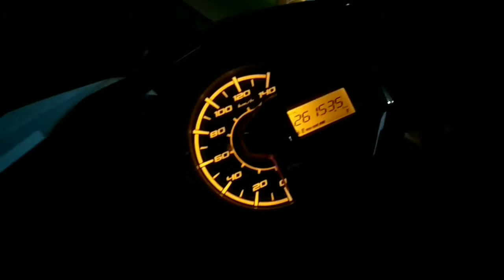Goes To Bandung - 23 Juni 2019